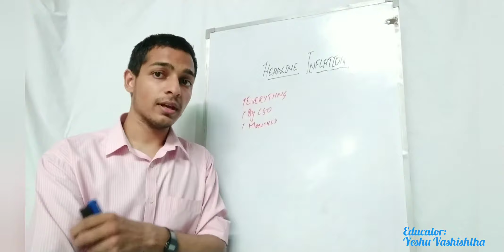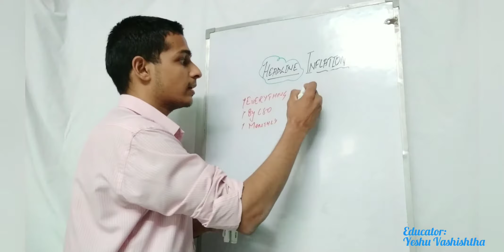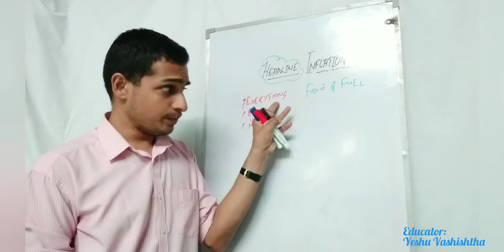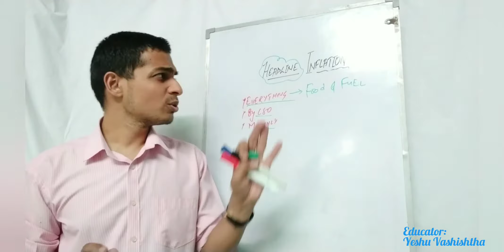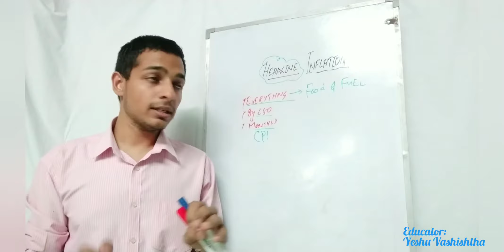TEA Series- Headline Inflation for UPSC CSE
Discussion on Headline Inflation